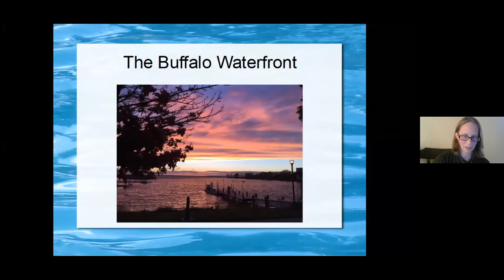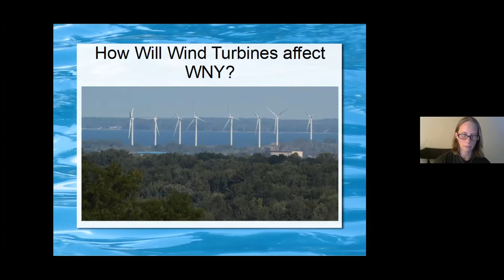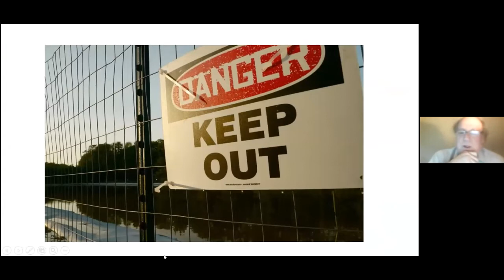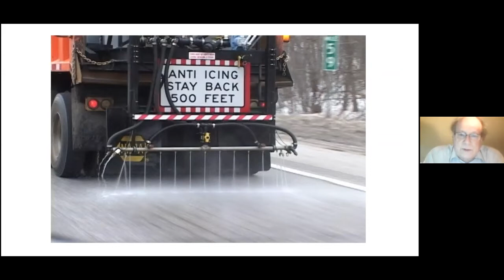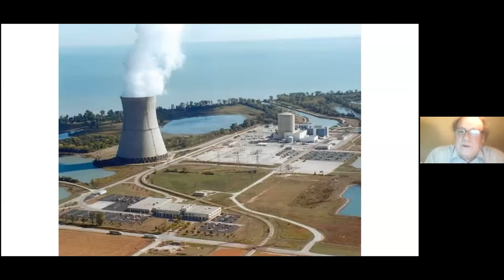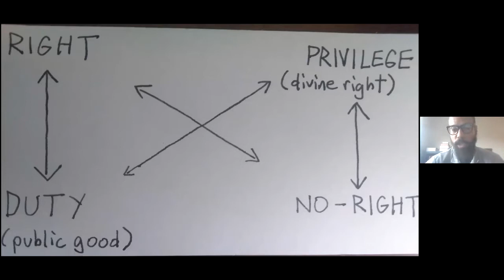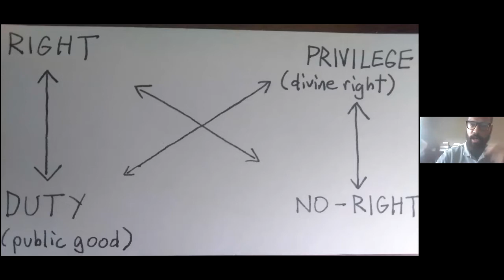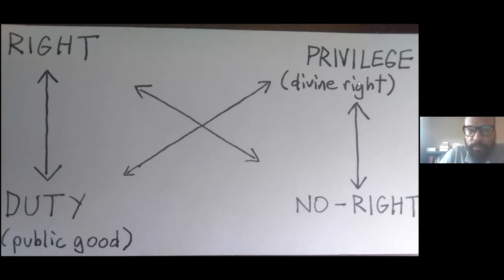Module two: A Lake’s voice in the rebellion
Wednesday, Sept. 9 at 6:30 pm EST.
For decades Lake Erie has had a reputation as a “dead lake.” It’s time for that to change.

In 2014 nearly 500,000 people lost their water in and around Toledo, Ohio due to a harmful bloom of toxic algae. In 2019, Lake Erie became the first ecosystem in the nation to have it’s right to exist, flourish, and thrive recognized in law – the Lake Erie Bill of Rights (LEBOR). The law has since been stifled by corporate opposition and state preemption, but these actions only reinforce that LEBOR posed a real threat to the status quo.